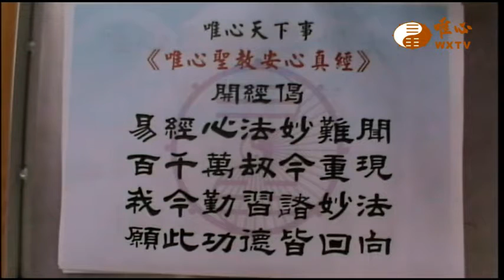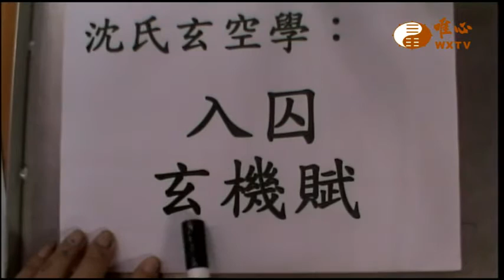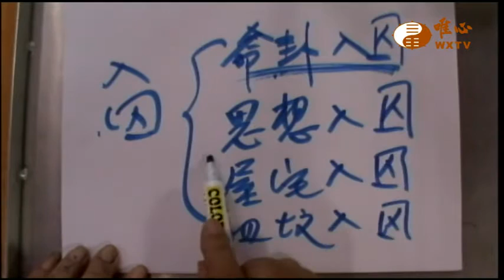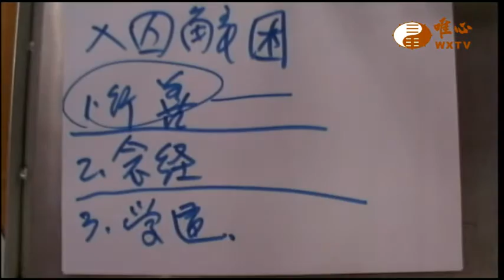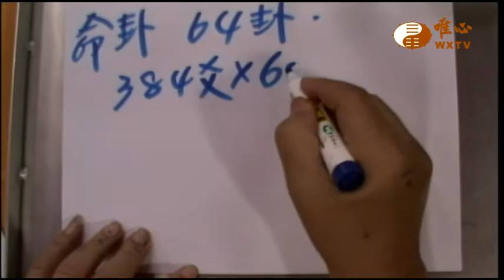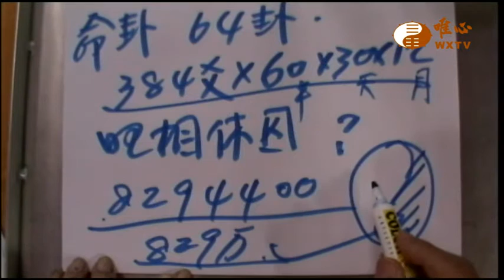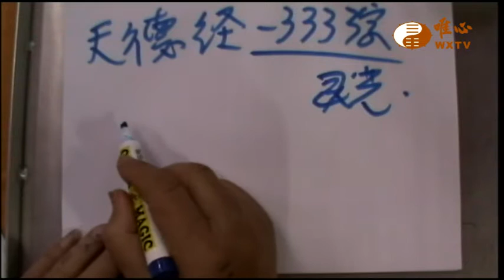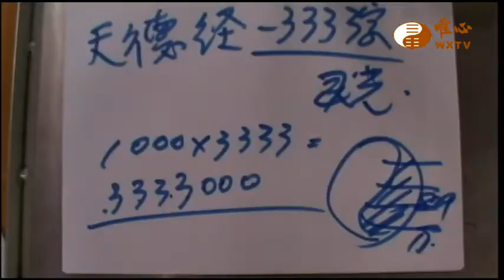入囚玄機賦 【唯心天下事2099】｜ WXTV唯心電視台